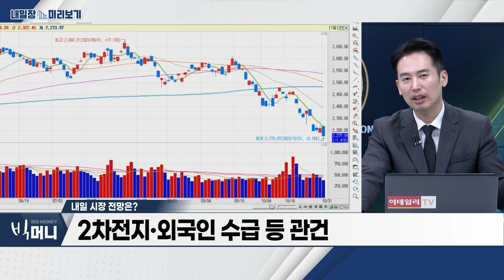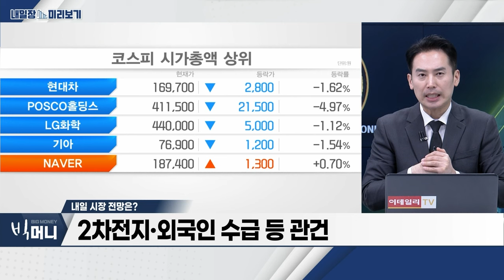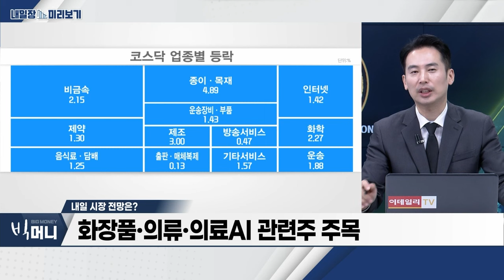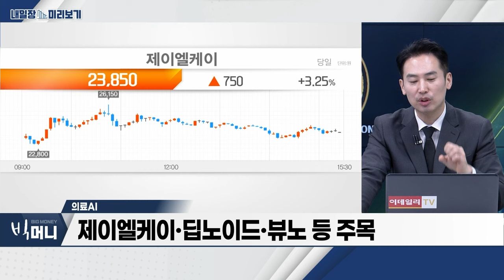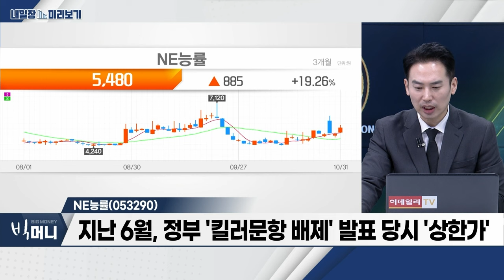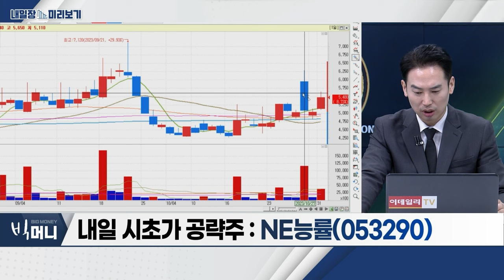NE능률(053290)... 국교위 2028년 대입개편 논의 본격화 / 의료AI 기업, 2024년 ‘흑자전환’ 목표_내일장 미리보기 (20231031)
- 기업, 2024년 ‘흑자전환’ 목표
- 美‧日 등 의료AI 솔루션 공급 확대 진행
- ‘혁신의료기술’ 선별급여 적용
- 제이엘케이‧딥노이드‧뷰노 등 주목

NE능률(053290)
- 국교위 2028년 대입개편 논의 본격화
- 2028 대입 개편안 연내 확정 목표
- 지난 6월, 정부 '킬러문항 배제' 발표 당시 ‘상한가’